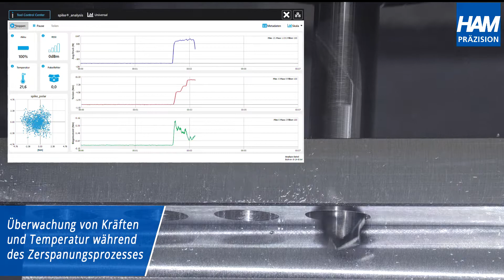Minimaler Grat bei maximaler Performance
Beim Bohrungsaustritt entsteht zwangsläufig ein Grat, welcher speziell bei Querbohrungen mit viel Zeit- und Kostenaufwand entfernt werden muss.

Wussten Sie schon, dass die Bohrergeometrie einen maßgeblichen Einfluss auf die Gratbildung hat?

Mit unserem speziell entwickelten VHM-Stufenbohrer gelingen Ihnen prozesssichere Bohrungen, der nach dem Abtrennen der Bohrkappe verbleibende minimale Ringgrat entspricht in der Regel den Bauteilanforderungen.

Auch bei Bauteilen, die zu 100% gratfrei sein sollen, kommen unsere VHM-Gratarmbohrer zum Einsatz. Dadurch wird beim nachgelagerten Entgratprozess die Bearbeitungszeit minimiert sowie die Prozesssicherheit deutlich erhöht.

Sie möchten sich von unwirtschaftlichen Entgratprozessen verabschieden? Kontaktieren Sie uns! Wir beraten Sie gerne!